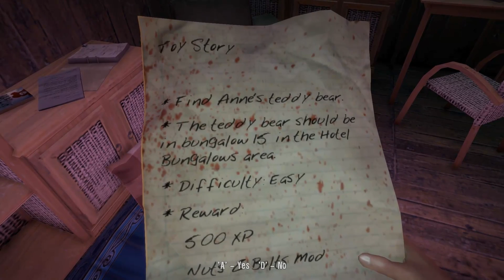Dead island läpipeluu osa 7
Jatketaan taas, sori en oo päässy viikonloppuna lisäämään näitä videoita koska olin muualla.